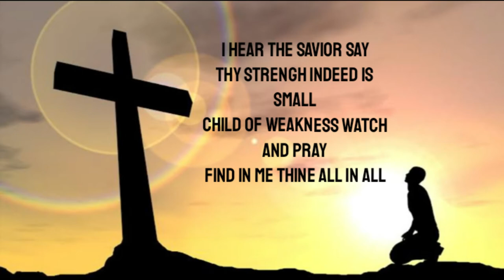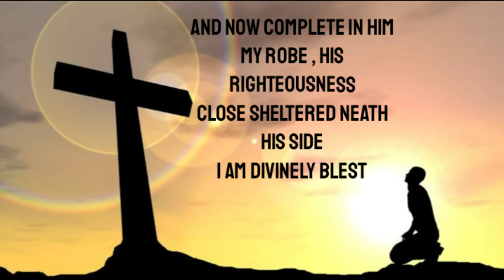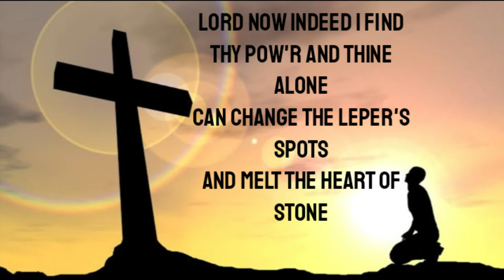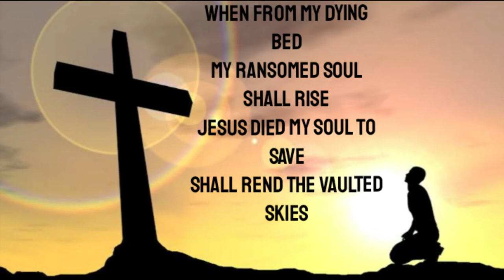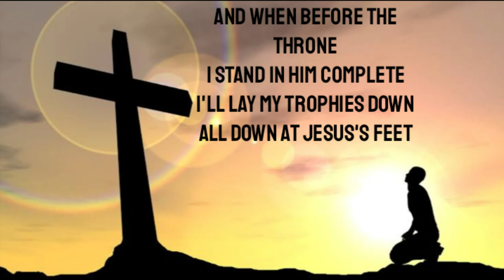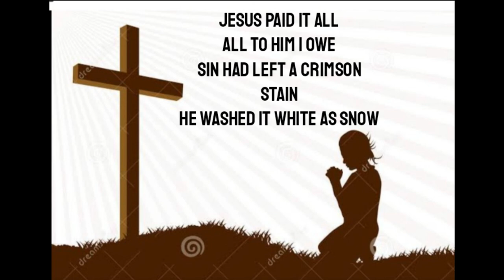JESUS PAID IT All by Eloge Irambona (Acoustic Version) VIDEO LYRICS 2021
Shalom, Be blessed by this Acoustic Version Hymn : "JESUS PAIT IT ALL "